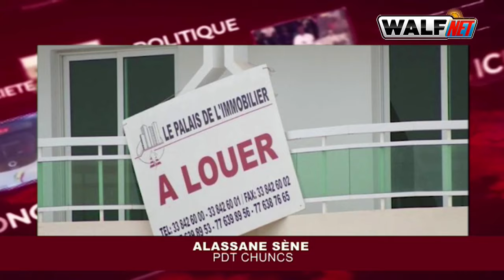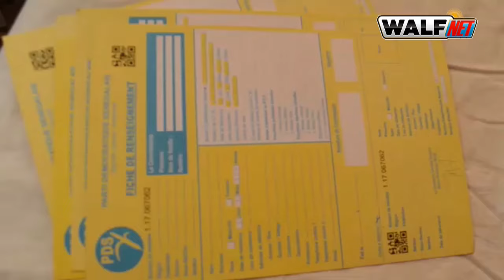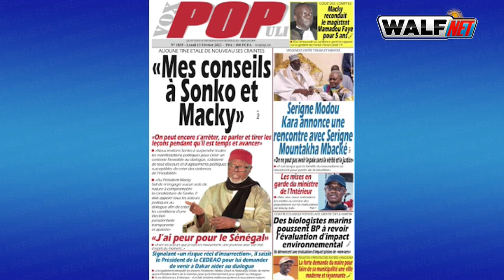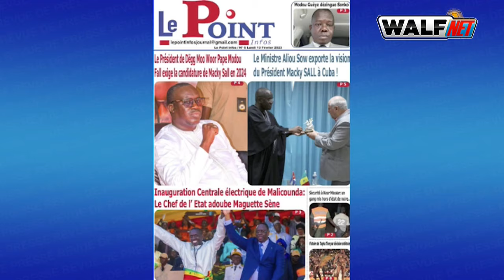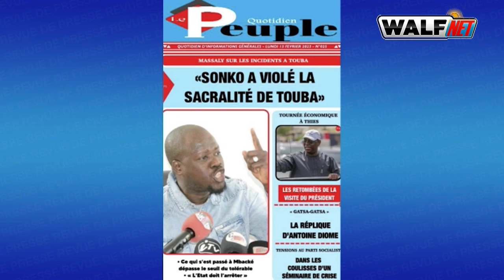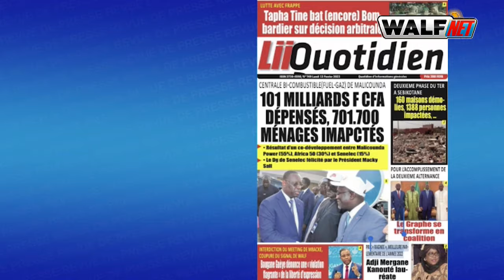WALF SE REBIFFE CONTRE LES MONSTRES - Xiibar yi de ce 13 février 2023